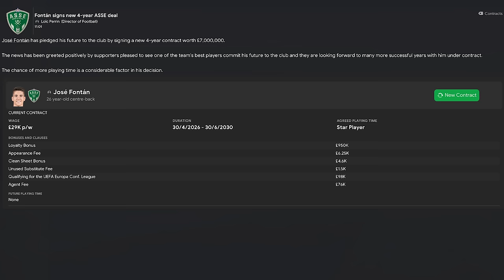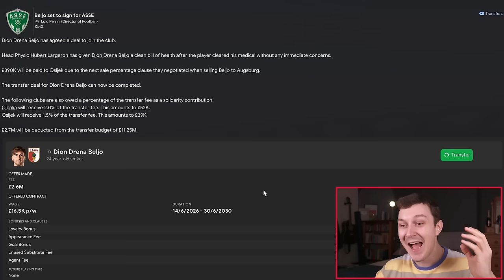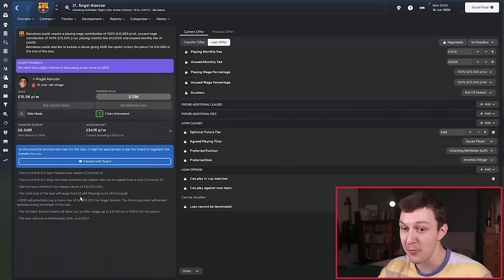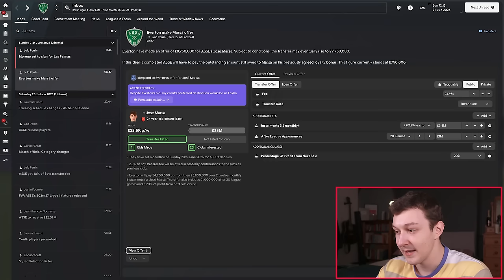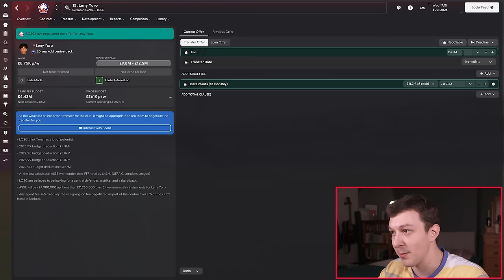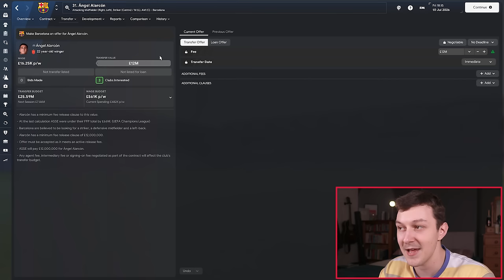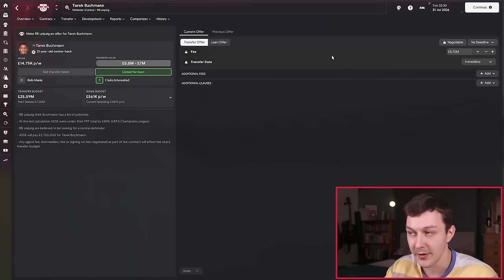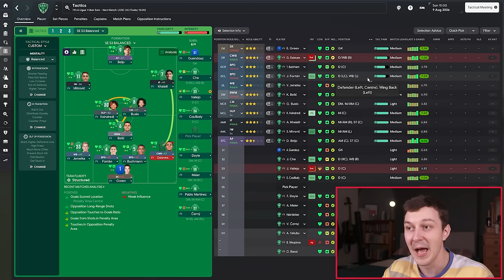A STRESSFUL Transfer Special | Rebuilding Saint Etienne | Part 19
Welcome to TomFM! In today's Football Manager 2024 lets play video we have a stressful transfer special ahead of Season 4 with Saint Etienne in FM24.